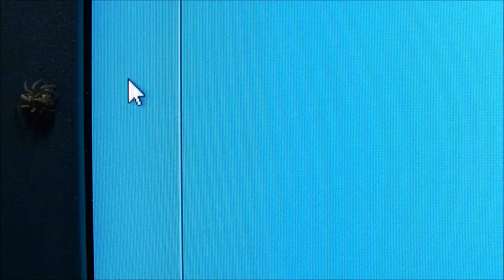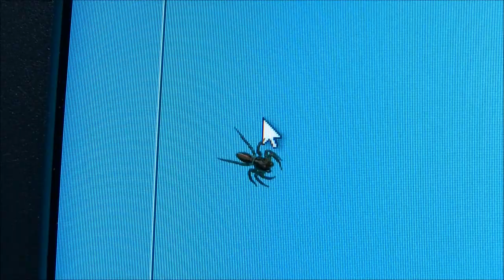ハエトリグモがマウスポインタに襲いかかる！Jumping Spider VS Mouse cursor(Win7)【HDズームアップ】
最初に隣の部屋で確認してから10日ほど経った昨夜、
ハエトリグモくんがPCモニターにやってきました！
以前も同じようなことがあったんですが、温かいところが好きなんでしょうか。
私は生き物のほとんどが好きで、もちろんクモも大好きですから大喜びしました。

クモというと、刺される嚙まれるとか毒なんかをイメージする人が多いと思いますが、
日本に生息している毒を持つクモは、外来種の１種とカバキコマチグモだけです。
よく屋内で見かける、アシダカグモやハエトリグモは毒もないし、嚙むこともありません。
むしろ、ゴキブリやハエ、ダニなどを食べてくれる、人間にとってすごくいい奴です。
ですから、見つけても無闇に潰したりしないでください。無益な殺生はやめてくださいね。